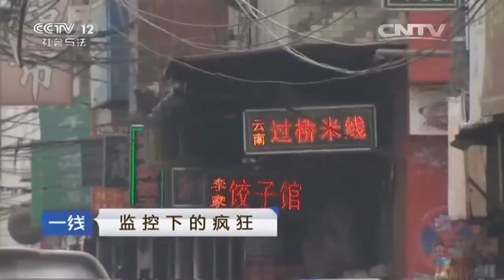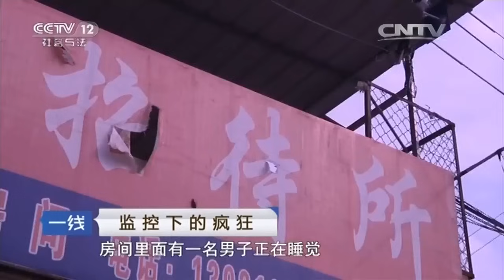惊心动魄！男子持刀抢劫超市 监控全程拍下！【持刀抢劫案】